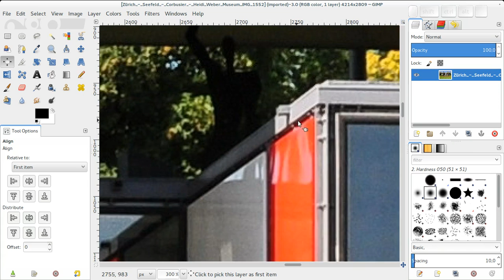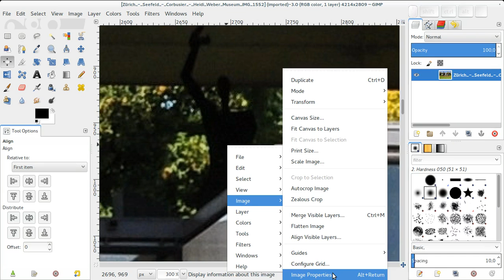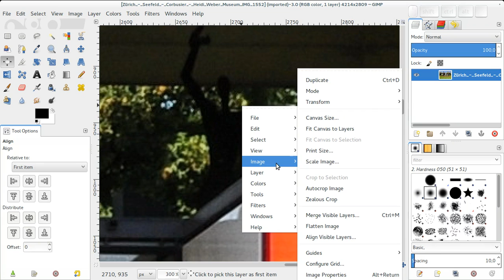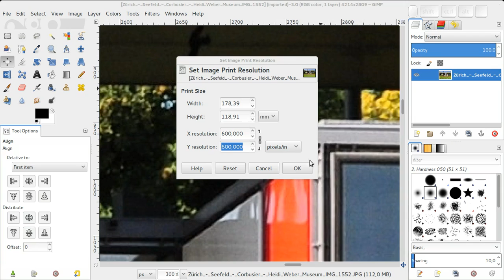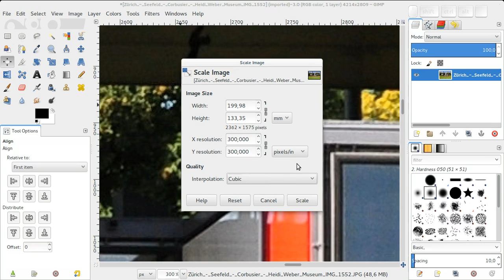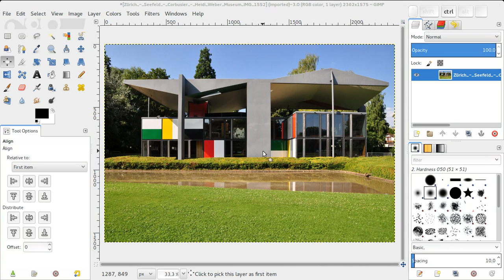Gimp - 02 Dimensione e risoluzione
Pixels, dimensione e risoluzione dell'immagine
Video-guida per il corso "Gimp. L'immagine ritoccata",